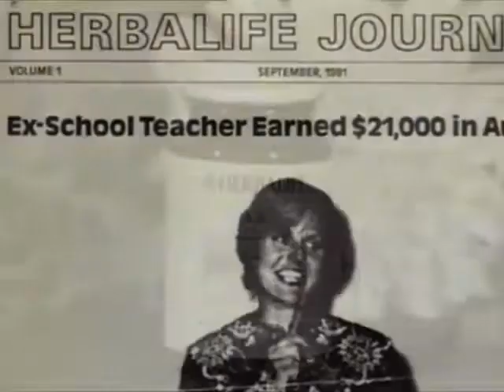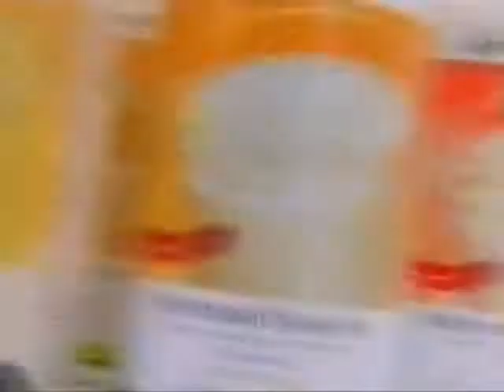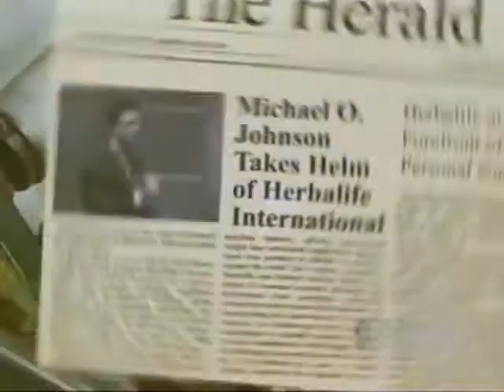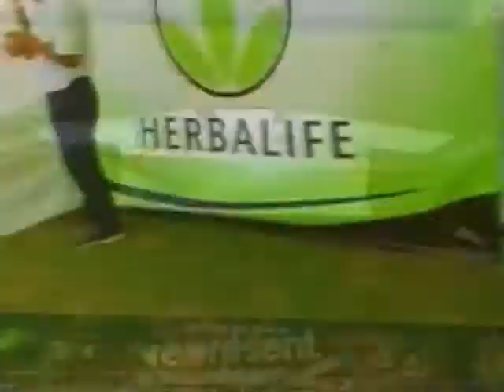Herbalife Introduction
HERBALIFE, Dream It, Build It.